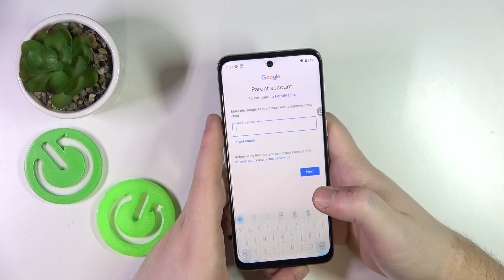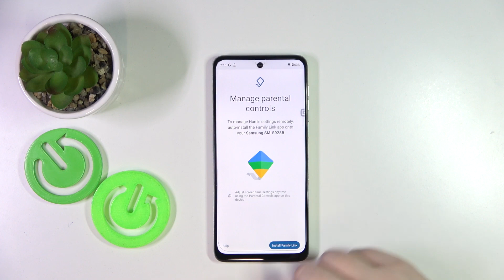How to Set Up Parental Control in Motorola Moto G54 - Use Parental Control Feature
If you wish to control your child device, then you can watch this short instruction video and discover how to use the google feature that allows you to block unwanted websites. Make sure that your child’s will use the smartphone in a safe way by using the parental control feature on Motorola Moto G54 device. Link your own device with your child's smartphone to set up parental control settings.